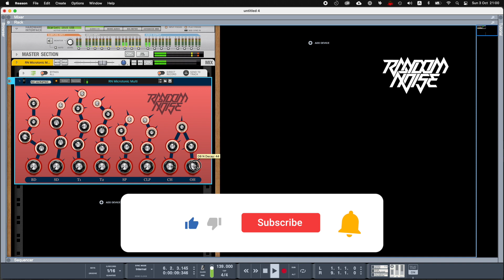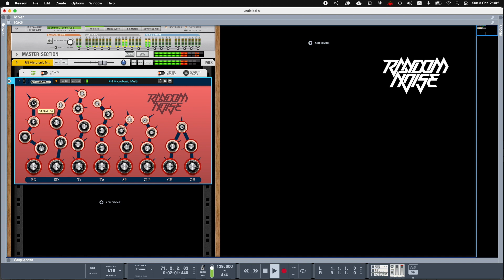Reason 12 Combinator 2 RN Microtonic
Last one for the weekend :) A drum synth kit that is based on Microtonic.

I post weekly electronic music jams and tutorials on both hardware gears and softwares :)

⚡️Random Noise⚡️